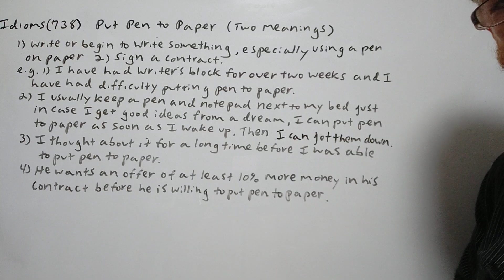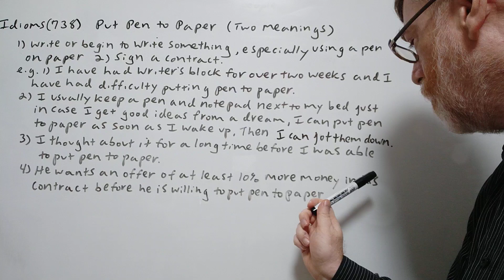Put Pen to Paper - Idioms (738) Two Meanings - English Tutor Nick P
In this video, we will cover two meanings of this phrase allude to its origin and give examples of its use.